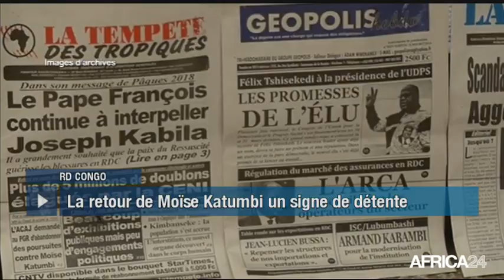Le Journal du jeudi 23 mai - 16h GMT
RD Congo, RETOUR D’EXIL DE L'OPPOSANT MOÏSE KATUMBI. Cameroun, HAUSSE DE LA MASSE SALARIALE. Afrique, CRÉATION D'UN RÉSEAU AFRICAIN UNIQUE. Nigéria, APPUI DU SECTEUR PRIVÉ AUX RÉFUGIÉS.